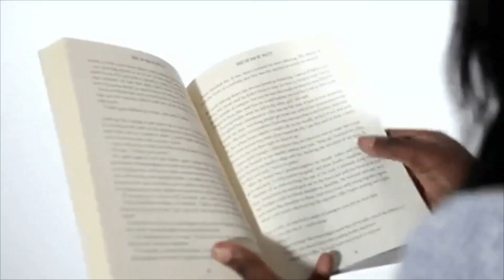Black Ink Crew New York Season 9 Episode 3 | Recap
Please give my video a thumbs up. The contents of this video is allegedly. I retain the rights to block negative comments on my YouTube channel. All posts are reviewed before publicly being published.